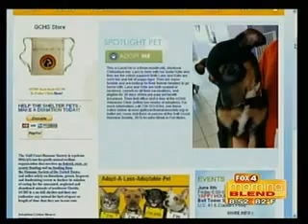Fox 4 Morning Blend-5.31.2012